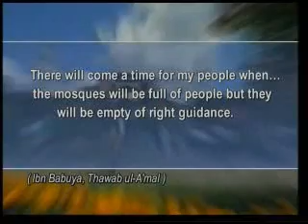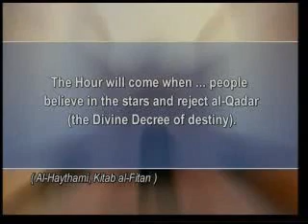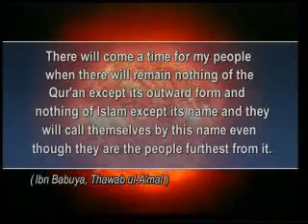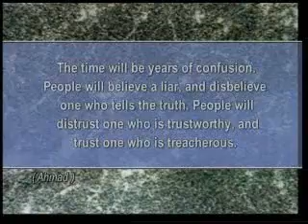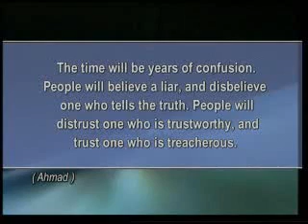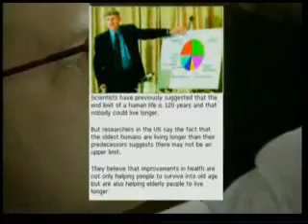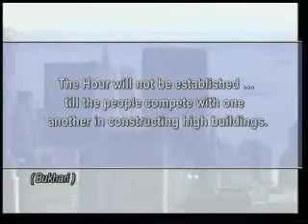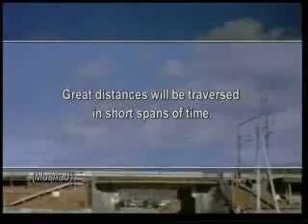Signs of the Last Day (Prophecy fulfilled) Part 3